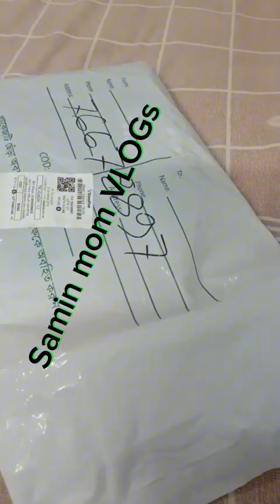আমি প্রথম রোজার কি অর্ডার করলাম।